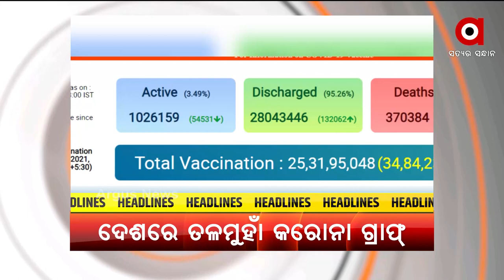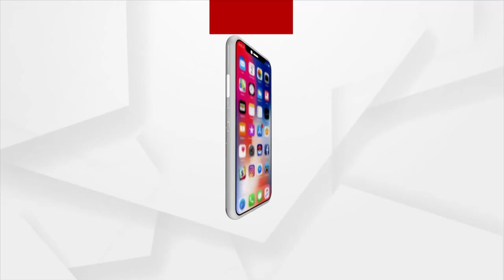Headlines 6:30 PM | 13 June 2021 | Argus News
ଦେଶରେ ହ୍ରାସ ପାଉଛି କରୋନା ସଂକ୍ରମଣ
 ଦୁର୍ଗମ ଅଞ୍ଚଳରେ ସହଜରେ ଟିକା ଉପଲବ୍ଧ କରାଇବା ପାଇଁ ସରକାରଙ୍କ ଯୋଜନା
 ଦିଲ୍ଲୀର ମହାରାଜ ଅଗ୍ରସେନ ହସ୍ପିଟାଲରେ ଅକ୍ସିଜେନ ପ୍ଲାଣ୍ଟ ଉଦ୍‌ଘାଟିତ
ଦିଲ୍ଲୀରେ ଅନ୍‌ଲକ୍‌ ପ୍ରକ୍ରିୟା ଜାରି